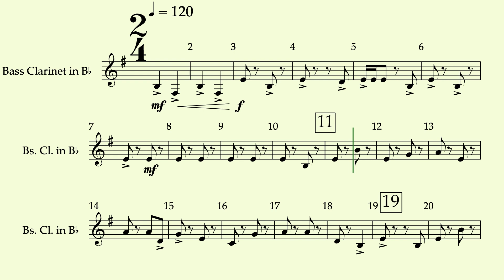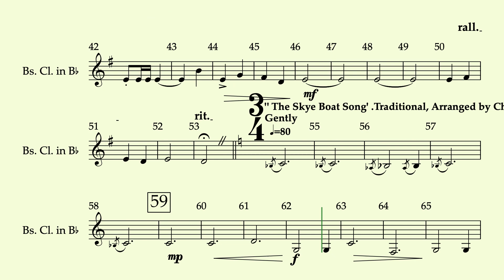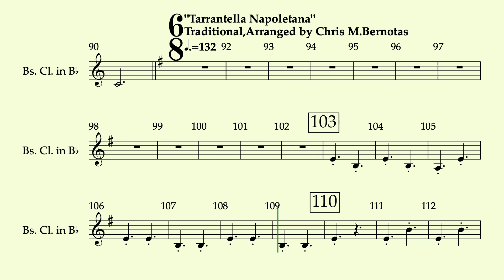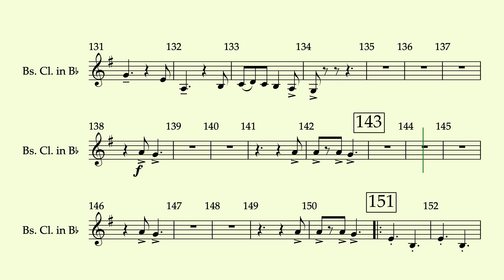低音豎笛Folk Song Celebration